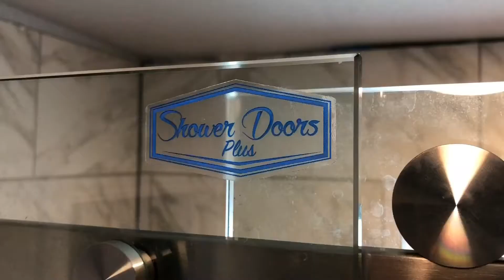Barn style shower door with exposed rollers